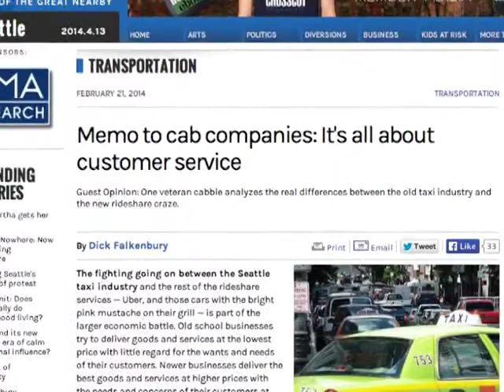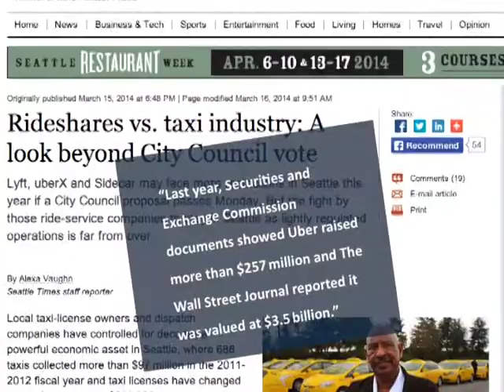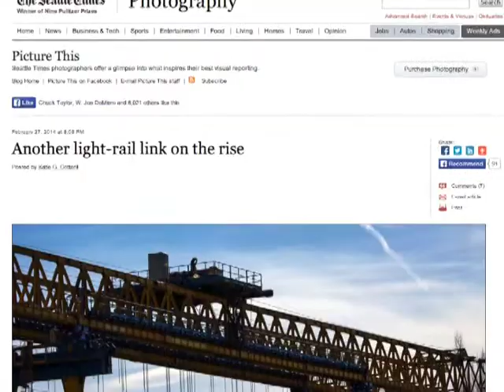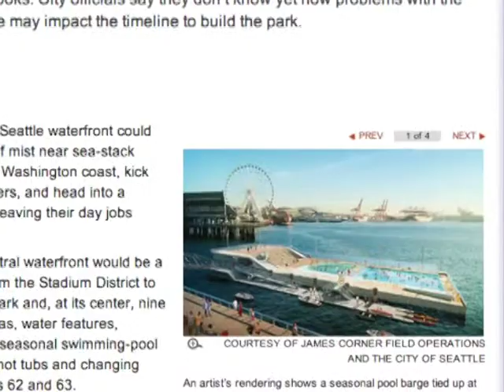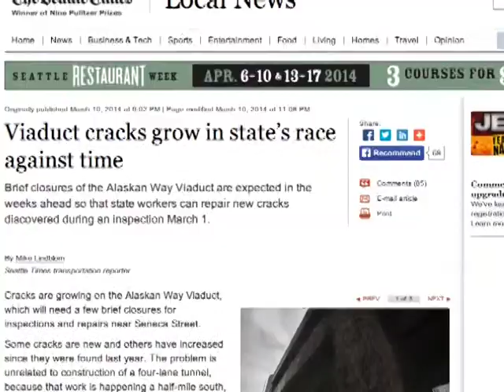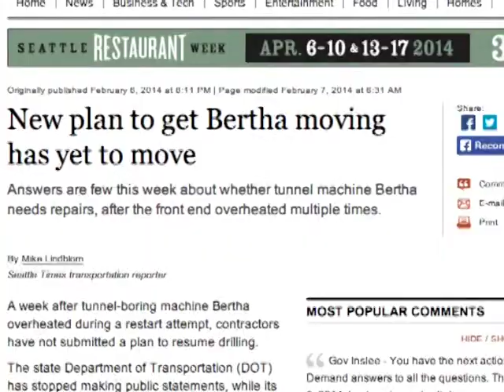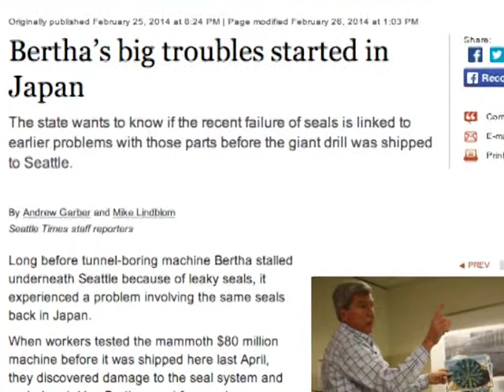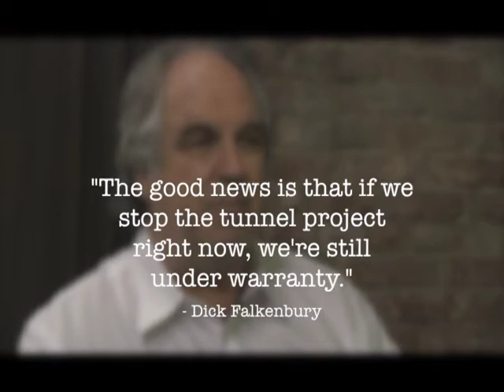Falkenbury on Taxis, Rideshare and More!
Dick Falkenbury, Seattle icon of mobility, sets straight the issue of taxis and rideshare services. Plus, he challenges the leaders to lead on the Big Bertha Tunnel.